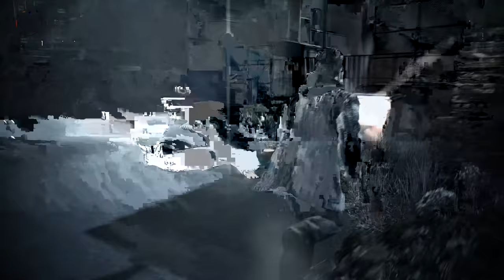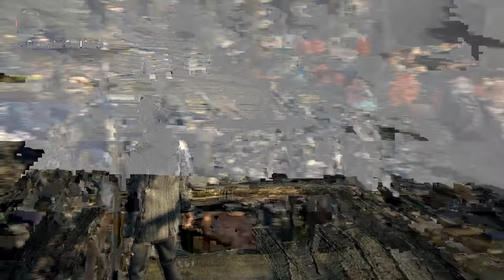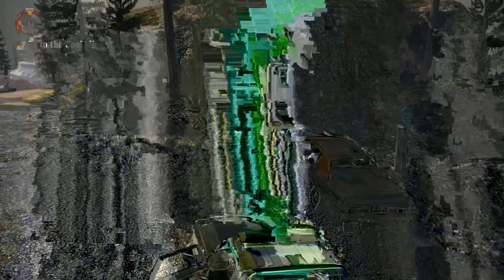Alan Wake | Episode 5 - Coal Mine Showdown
We continue the finale of FearFest III with more Alan Wake and his adventures getting towards the coal mine.

Please leave a Comment about what you liked or any constructive criticism if you think I could better my videos in any way, give the video a virtual hug, if you desire, simply by clicking on the Like button, Sexscribe, and click the Bell 🔔 for updates and for more new and exciting content that will be uploaded daily! Most importantly, enjoy and as always, have a good day! :)